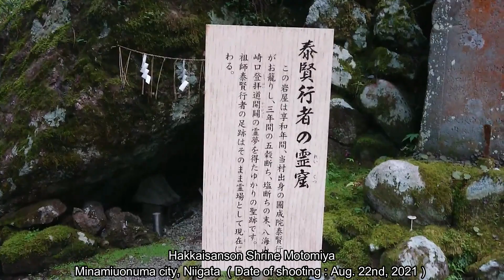パワースポット八海山尊神社元宮 南魚沼市/新潟県 Nov. 21st, 2021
空と雲･･･時々みどり

八海山尊神社元宮（旧里宮）
ものすごいパワーを感じる神秘的な神社でした。
今、こうして動画を見ていてもとてつもないパワーを感じます。

空を見上げるのが好き。
美しい空の色と雲の形に感動を覚える。
I love looking up at the sky.
I’m impressed by the beautiful color of the sky and the shape of the clouds.